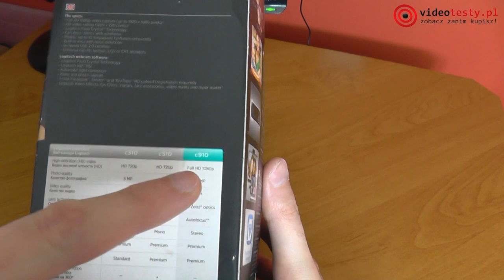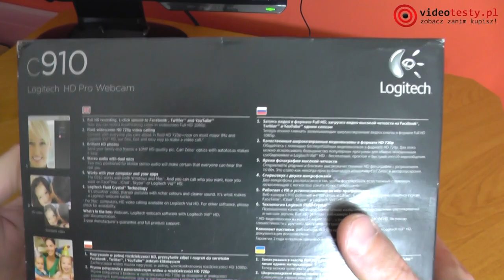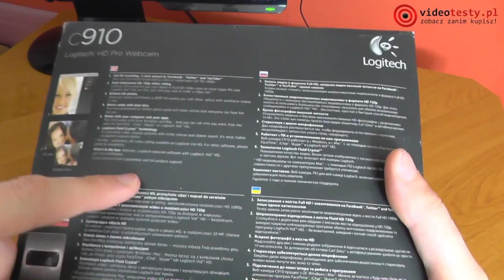Logitech C910 Webcam [ROZPAKOWANIE]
Redakcja Portalu
VideoTesty.pl *